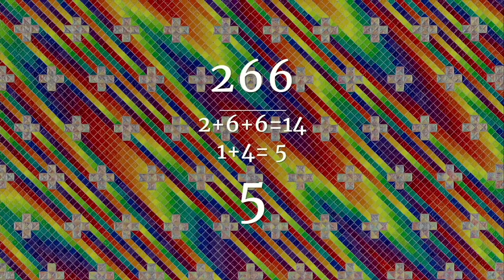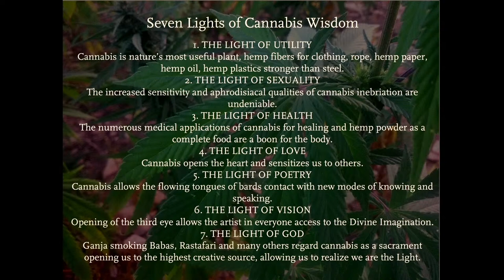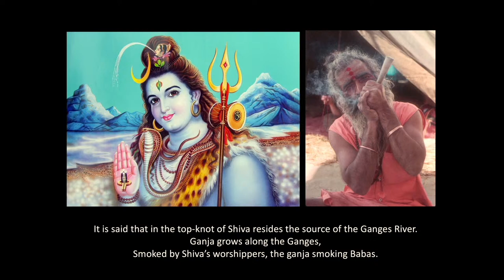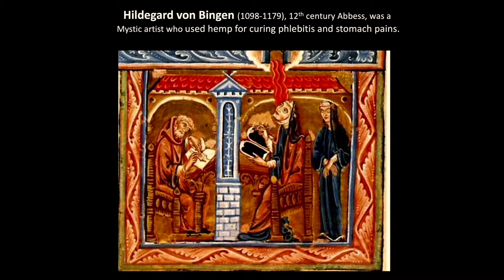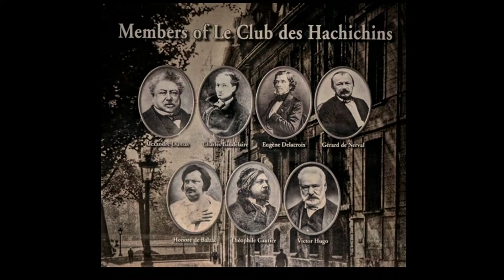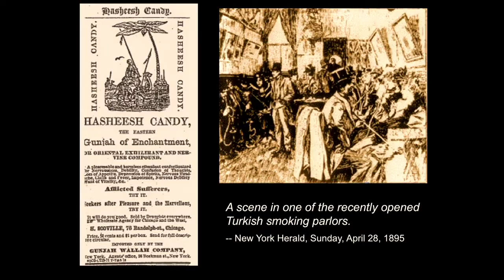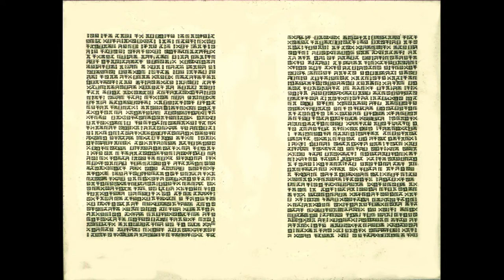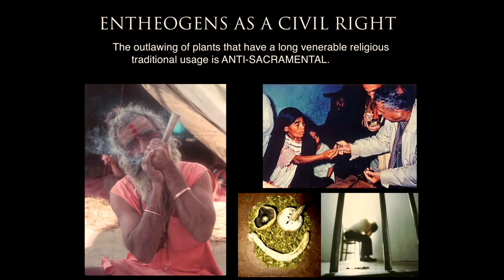Liberation: April Full Moon Ceremony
Since January 2003, CoSM has held an unbroken chain of Full Moon ceremonies that honor the importance of cosmic alignment, spirituality and creativity. We meet on this monthly high tide of the spirit because the Full Moon is a symbol of the Soul, a luminous circle reflecting a greater light, just as each of us are sacred mirrors of God’s shining presence.

The Full Moon Ceremony, held in the Great Hall, Entheon, hosts inspiring short presentations from wisdom teachers, poets, musicians, spiritual friends of all faiths. Allyson shares poetry on the theme of the month and Alex offers a short sermon on the creative path. The performance ceremony adjourns and guests break for ecstatic music and dancing, socializing, visiting The Mushroom Cafe and the CoSM Shop, gazing into an outdoor bonfire or an indoor fireplace, watching excellent fire-spinning, belly dancing, acrobatics and more. The evening ends with a closing ceremony and, in harmony with the creatures in our world, a group howl at the moon.

Any contribution offers a gift for the future.